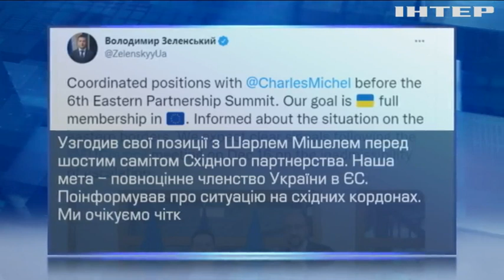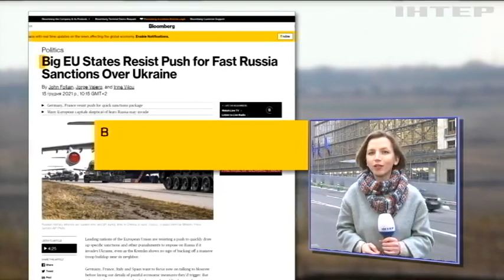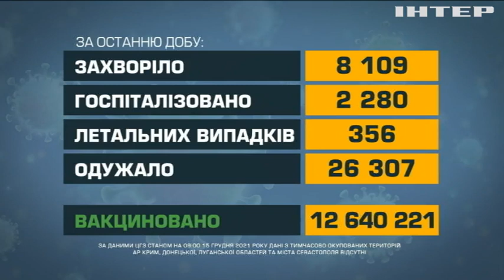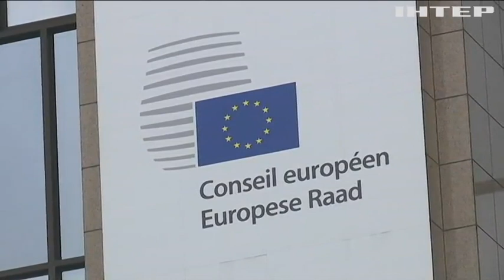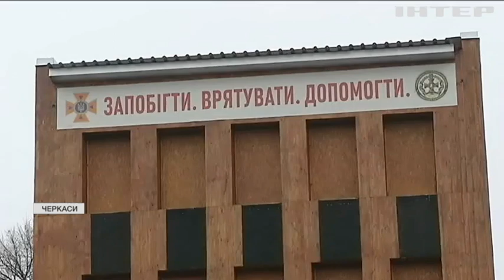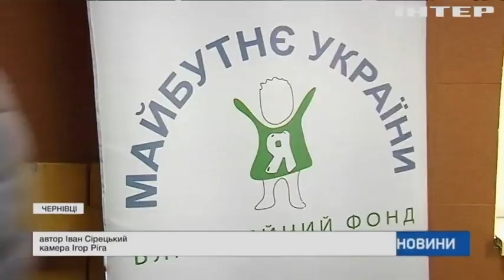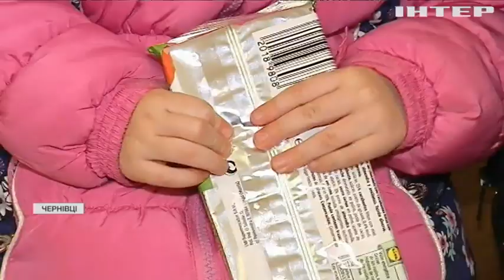Новости 17:45, выпуск за 15 декабря 2021 года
Дивіться у випуску: Єврокомісія пропонує заборонити довгострокові газові контракти з Росією Верховна Рада підтримала перейменування Володимир-Волинського. У Кропивницькому з'явилася резиденція Святого Миколая.